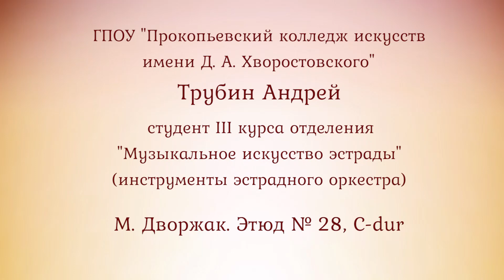Трубин Андрей. М. Дворжак. Этюд №28, C dur